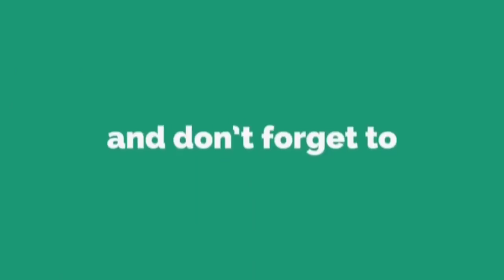TOP PLAYER SANDSTORM 5800+ LADDER PUSH GAMEPLAY